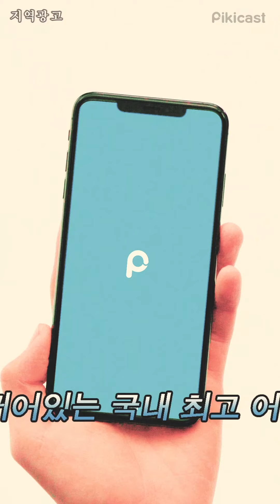쓰러질 때까지 춤만 추다 간 신인 아이돌이 있다? with 베리베리 (VERIVERY) [내적댄스]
병아리 아이돌(=베리베리)의 마음속에서 벌어지는 일.mp4
아닠ㅋㅋㅋㅋ 배경 뭔뎈ㅋㅋㅋㅋㅋㅋㅋ

6:22 급한 분들 ㄱㄱ 갑자기 멋있는 거 소름 돋았다;;;